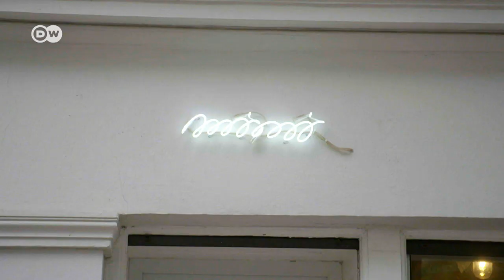The Art of Miso | Where To Get Original Japanese Fermented Food in Berlin | Euromaxx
Markus Shimizu is a true master of Miso and other fermented food from Japan. He has specialized in traditional fermentation methods and makes his products by hand in his store in Berlin. Here, he mixes soybeans with rice and then sprinkles the mixture with koji fungus, which produces a tasty mold during storage.

Many of Berlin's top chefs have heard about Markus Shimizu's products and are using them in their food creations. Like at the 2-star restaurant "Facil".

Markus Shimizu says: "In Japan, life revolves around food. People like to go out to eat -- and to eat well. This mentality is still in its infancy in Germany -- if it ever fully develops at all."